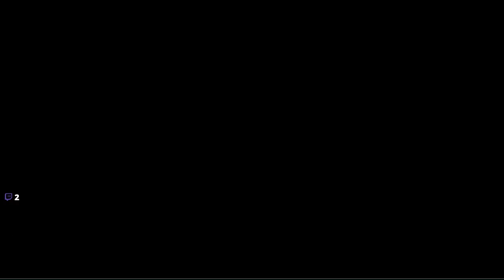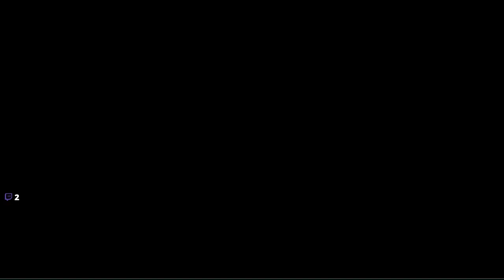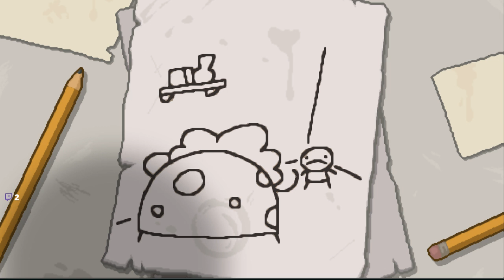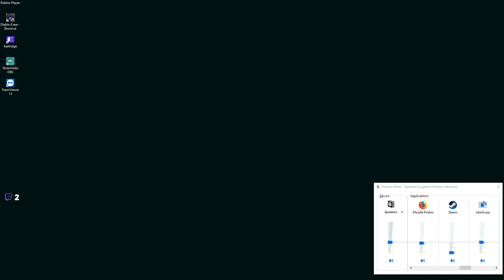Buz plays binding of issac (ep 1)